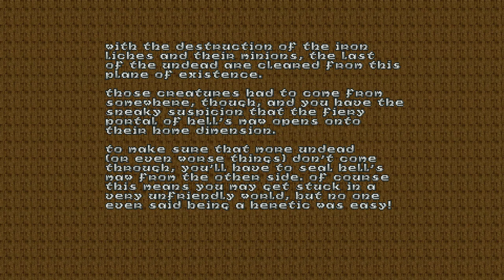Old Games - Heretic / E1M8 - Hell's Maw / PC Gameplay 1080p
Title: Heretic
Episode 1 - City of the damned
Level 8 - Hell's Maw (FINAL)